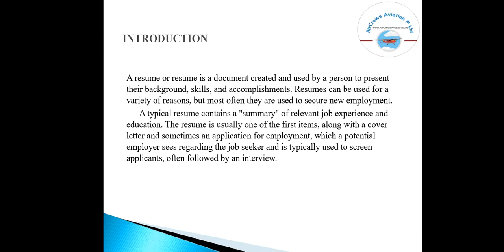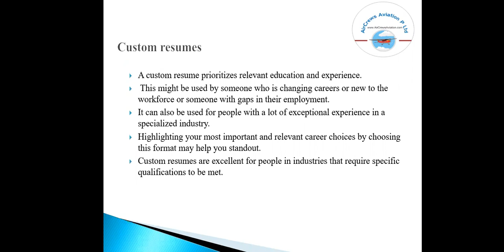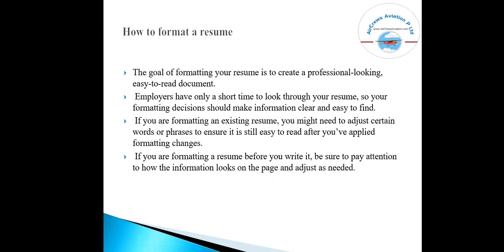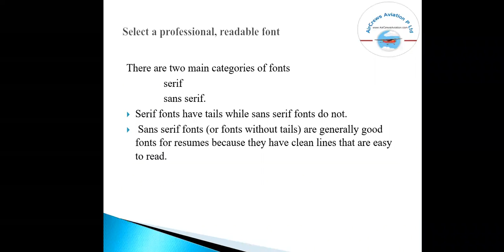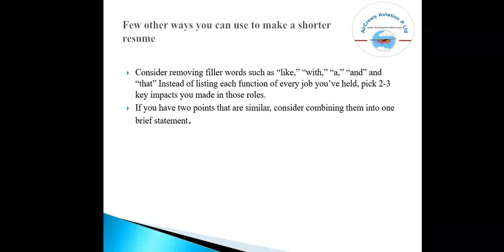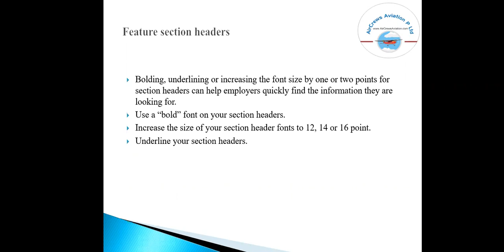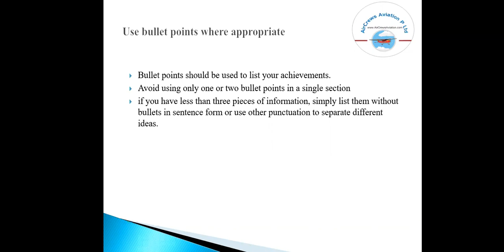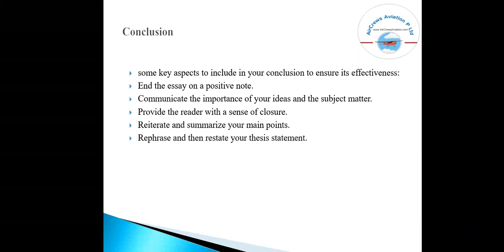How to Write 💻 An Airlines Job Resume 👩‍✈️ by Sarmiya Manager Mktg 🤷‍♀️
How to Write Airlines Resume,

resume format for airlines ground staff,
airlines customer service resume,
airline operations agent resume,
ticketing agent resume,
entry level airline customer service resume,
emirates cabin crew cv sample,
british airways cabin crew cv,
senior cabin crew resume,
indigo resume format,
ryanair cv template,
flight attendant resume objective,
aviation resume objective examples,
aviation jobs resume,
aviation resume service,
aviation resume template,
entry level aviation resume,
airport management resume examples,
resume headline for aviation,
airport operations agent resume,
ramp agent objective,
airport operations officer resume,
airport duty manager resume,
delta airlines resume sample,
cv format for airport jobs freshers,
aviation resumes,
inflight crew objective,
objectives of air hostess,
resume objective for airline ticket agent,
corporate jet flight attendant resume,
flight attendant resume,
flight attendant purser resume,
flight attendant skills,
flight attendant cover letter,
resume template,
united airlines flight attendant resume,
cv template flight attendant,
sample cv flight attendant,
air canada flight attendant resume,